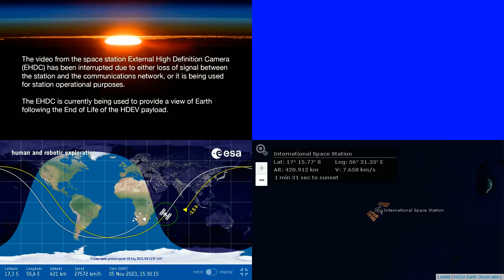International Space Station NASA View With Map - 5254 - 2023-11-05